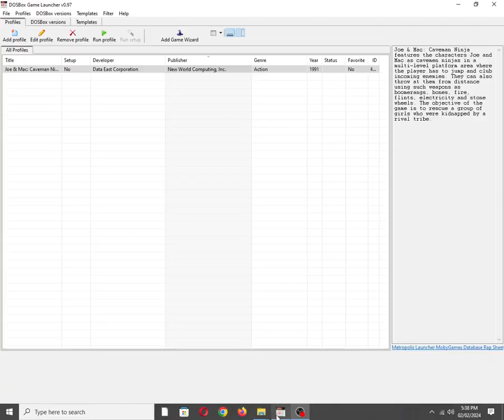Joe & Mac: Caveman Ninja [MS DOS] Some Music on Adlib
Mobygames description:
Joe & Mac: Caveman Ninja features the characters Joe and Mac as cavemen ninjas in a multi-level platform area where the player has to jump and club incoming enemies. They can also throw at them from distance using such weapons as boomerangs, bones, fire, flints, electricity and stone wheels. The objective of the game is to rescue a group of girls who were kidnapped by a rival tribe.

Also available on:
Vanillo: ✅☑✔
COS.TV: ✅✔☑